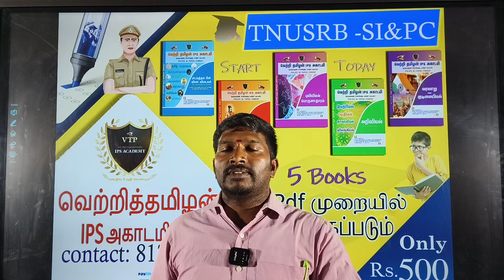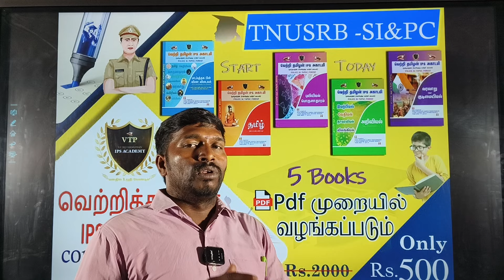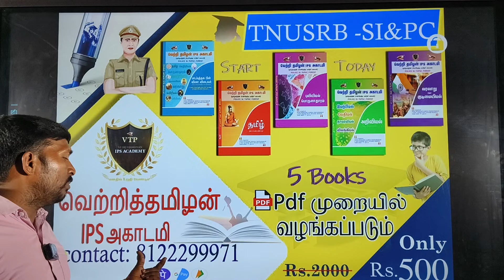TNUSRB SI & PC BOOKS PDF முறையில் RS 500 -/- ONLY PH :8122299971